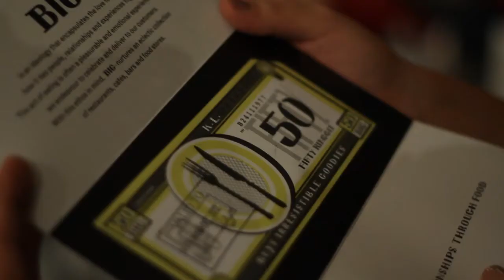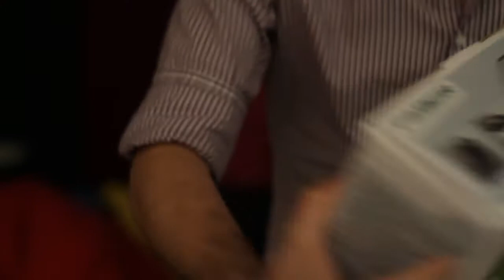A Very Mindvalley Christmas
Our annual Christmas party and Secret Santa game at Mindvalley HQ